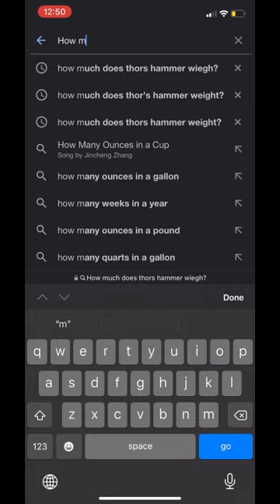CAN I LIFT THOR’S HAMMER!!? ⚡️🔨😳